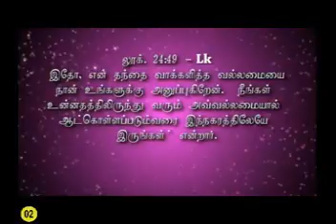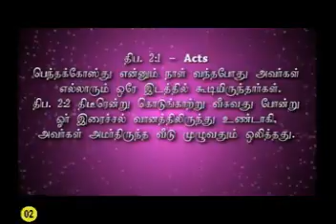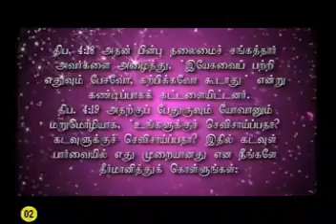086–02 "நாமே திருச்சபை " –Message by Sr.Arockia mary–9442383454